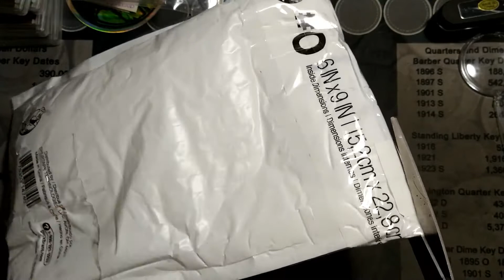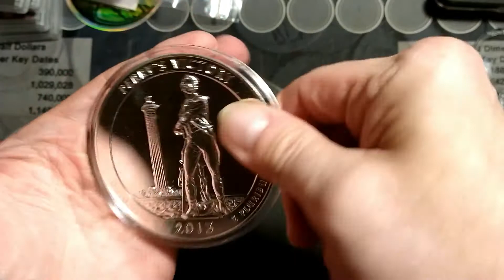04/01/21 Henry Von Muegge Mail Call